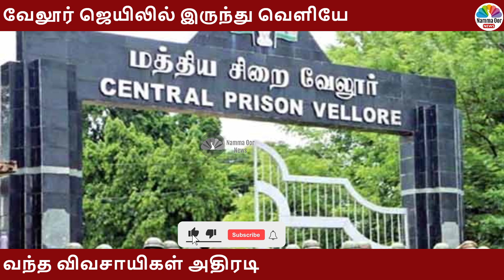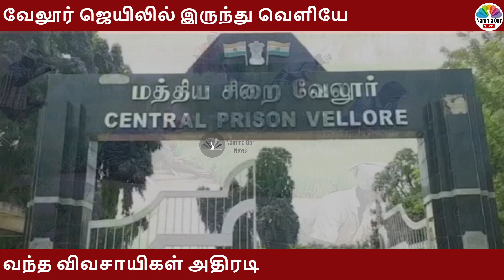வேலூர் ஜெயிலில் இருந்து வெளியே வந்த விவசாயிகள் அதிரடி